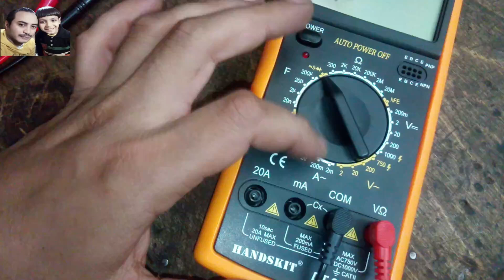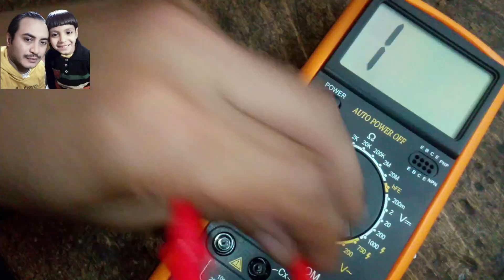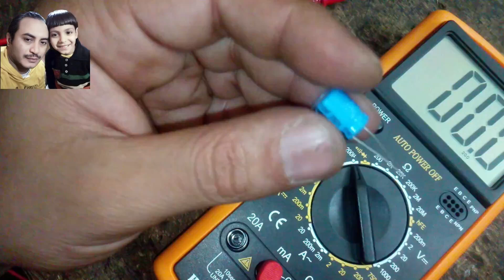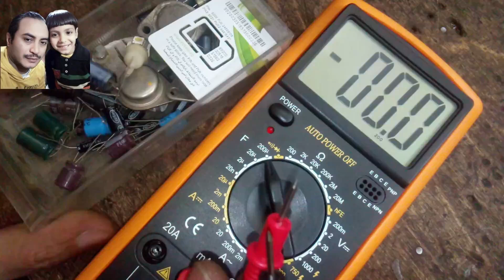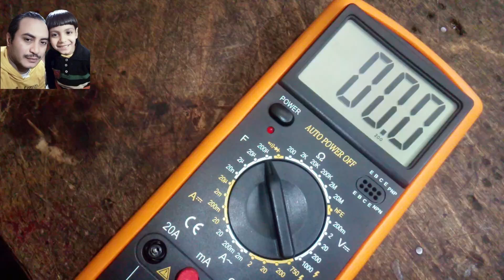قياس المكثفات بالافوميتر